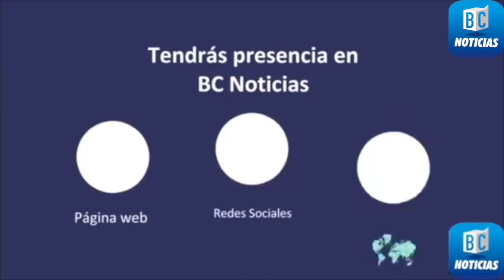BC Noticias 26 de abril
Noticiero digital. Noticias de Manizales y Caldas.

- Encontraron cerca de 700 kilos de marihuana en un barrio de Manizales
- Capturan a cinco personas encargadas de causar temor en Cervantes, Nevado y Arrayanes
- El municipio de Chinchiná quiere ganar el record guinness de la taza de café más grande del mundo
- Manizales le cumplió al Día sin Carro
- Hasta el mes de junio irán las lluvias en Colombia
- Dialogamos con el precandidato a la Alcaldía de Manizales por el movimiento CREO
- Docentes piden recursos del gobierno nacional